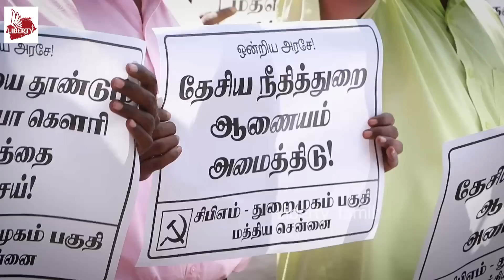பாஜக மகளிரணி தலைவி நீதிபதியா? | Judge Victoria Gowri | Modi | BJP | CPIM G Selva | Liberty Tamil